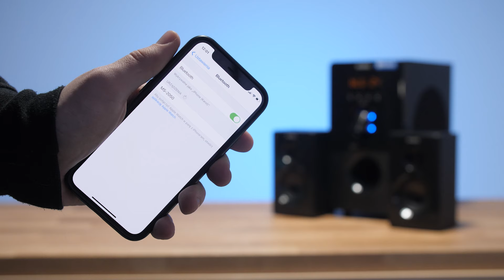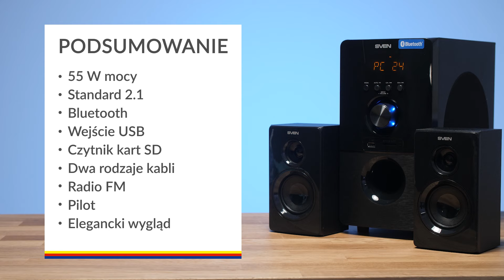Głośniki komputerowe Sven MS-2050 2.1 – dane techniczne – RTV EURO AGD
Będą idealne do gier, muzyki i filmów. Subwoofer o mocy 30 W zapewni głębokie basy. Głośniki satelitarne o mocy po 12,5 W każdy uzupełniają zestaw o doskonałe brzmienie tonów niskich i średnich.
Głośniki pozwolą Ci odtwarzać muzykę z pendrive’a czy karty pamięci oraz bezprzewodowo przez Bluetooth. W zestawie otrzymasz dwa rodzaje kabli, więc łatwo podłączysz głośniki do telewizora, komputera czy laptopa. Zestaw pozwala też na słuchanie radia dzięki modułowi FM. Łatwo obsłużysz głośniki pilotem.

Nie wiesz jaki produkt wybrać? Pomożemy Ci!